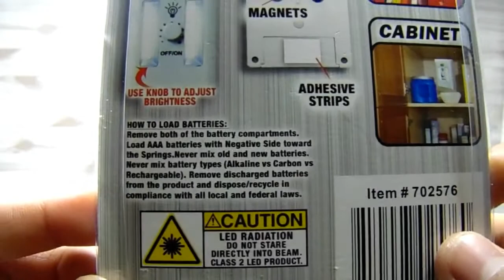COB LED Dimmable Timer Cob Light Switch